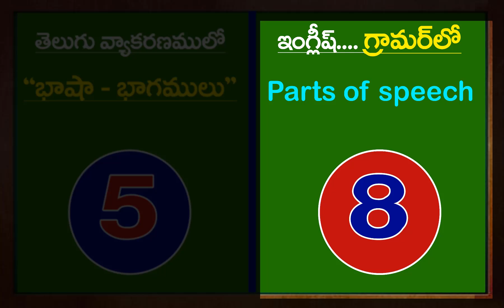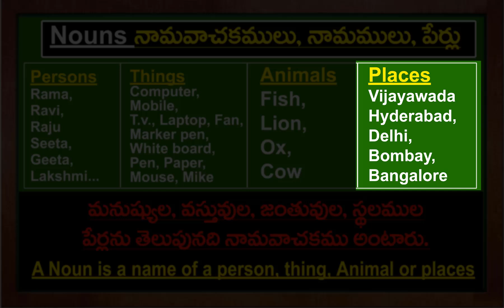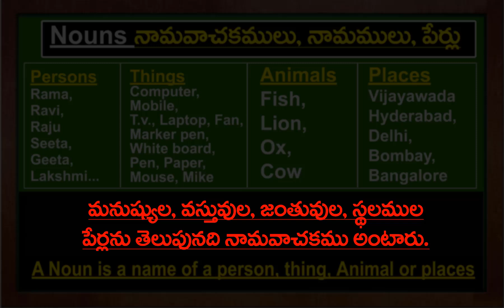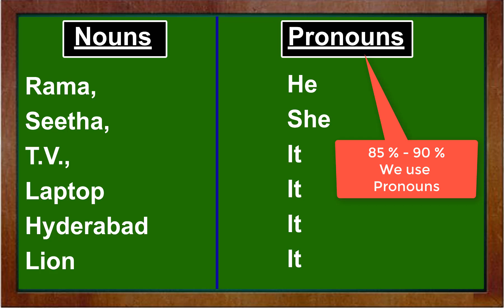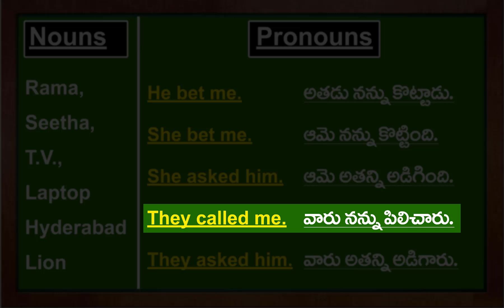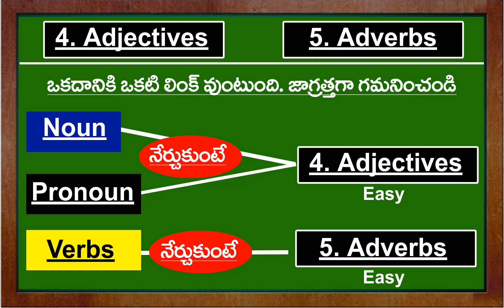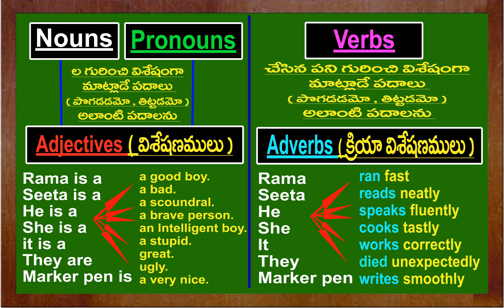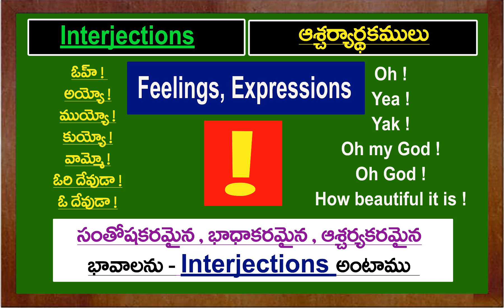Parts of Speech - Introduction ( English - Grammar ) Ramu 9390495239